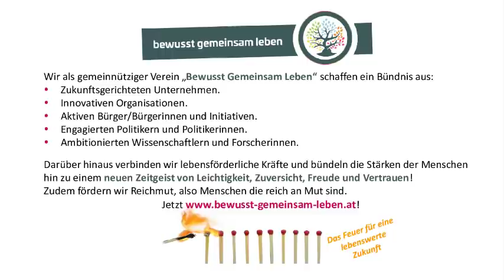Dr. Franz Ruppert – Professor für Psychologie - Corona und wofür ist es JETZT Zeit?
Franz Ruppert ist ein deutscher Psychotraumatologe. Er ist Professor für Psychologie an der katholischen Stiftungshochschule München und als psychologischer Psychotherapeut. Seit 2015 entwickelt er die Identitätsorientierte Psychotraumatherapie. Eines seiner Bücher: Wer bin ich in einer traumatisierten Gesellschaft?

Inhaltsverzeichnis:
00:11 Was motiviert Sie noch so aktiv zu sein?
01:15 Berufsbild von Prof. Franz Ruppert
02:00 Wichtige Fragen: Identität, wer bin ich und was will ich? Was ist die menschliche Psyche? In wiefern kann unsere Psyche traumatisiert sein?
04:00 Was sollten Menschen in der jetzigen Coronasituation tun, um in eine konstruktive Haltung zu kommen
?07:00 Wir wissen sehr viel über unseren Planeten, aber oft sehr wenig über uns selbst. Aber was ist meine Innenwelt, die viele noch ablehnen!?
10:15 Wie im Innen so im Außen
13:40 Was ist für Sie Liebe, auch Eltern Kind?
18:00 Die Erstphase des Kindes, hat Liebe auch mit Vertrauen zu tun?
20:00 Wir sollten nicht beschönigen und einen Mutteridealismus aufbauen, nicht jede Mutter liebt ihr Kind, bzw. kann es lieben, realistisch bleiben!
22:35 Kann ein traumatisiertes, unerwünschtes Kind, kann das ein gelingendes Leben führen oder fehlt das Urvertrauen?
23:10 Es braucht Ursachentherapie, ein Symptom zeigt dass eine Ursache noch nicht gelöst ist.
24:00 Was wäre ein Einstiegsbuch zu diesen Themen
?26:30 Wofür ist es JETZT Zeit?

Das Fundament der Organisation wird durch den in Salzburger Land beheimateten gemeinnützigen Verein „Bewusst Gemeinsam Leben“ gebildet.

Wir sind ein im Aufbau befindliches Team aus unterschiedlichen Kompetenzfeldern. Durch innovative Methoden, Ideen und Konzepte, gestalten, begleiten und unterstützen wir den Weg in eine zukunftstaugliche Welt, mit dem Menschen im Mittelpunkt.Dabei begleiten wir:

• Zukunftsgerichtete Unternehmen
• Innovative Organisationen
• Aktive Bürger/Bürgerinnen und Initiativen
• Engagierte Politiker und Politikerinnen
• Ambitionierte Wissenschafter und Forscherinnen

Dabei sind wir:
Zündler um ein gemeinsames Feuer zu entfachen
Entdecker und Verbreiter von Schätzen
Verbinder und Bündler von Kräften

Was tun wir?
Wir von „Bewusst Gemeinsam Leben“ agieren als Möglichmacher. Einerseits sprühen wir Funken, um das Feuer für das Leben in den Menschen zu entzünden. Andererseits finden und integrieren wir innovative und nachhal- tige Schätze auf unserer Entdeckungsreise quer durchs Land.

Wir behalten diese Schätze nicht, sondern machen sie noch wertvoller, indem wir sie verbreiten und in „le- benswerten Gemeinden“ sichtbar machen. Darüber hinaus bündeln wir die positiven Kräfte der Initiativen zu einem gemeinsamen Engagement. Das steht im neuen Zeitgeist von Leichtigkeit, Freude und Vertrauen
"Wofür ist es jetzt Zeit, speziell in Zeiten wie diesen (Corona), was ist wichtig? Dazu wurden weitsichtige Menschen befragt. Armut zu bekämpfen ist das eine, Reichmut zu fördern das andere!